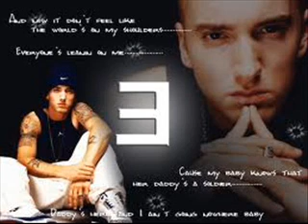Eminem - Without Me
Artist - Eminem

"Obie Trice/Real Name No Gimmicks"

[Refrain 1]
2 trailer park girls go round the outside
round the outside, round the outside
[Repeat Refrain 1]

[Refrain 2]
Guess whos back, back again
Shadys back, tell a friend

[Verse 1]
I've created a monster, cuz nobody wants to
well if you want Shady, this is what I'll give ya
some vodka that'll jumpstart my heart quicker than a
shock when I get shocked at the hospital by the Dr. when I'm not cooperating
when I'm rocking the table while he's operating
you waited this long now stop debating cuz I'm back,
I'm on the rag and ovulating
I know that you got a job Ms. Cheney but your husband's heart problem's complicating
So the FCC wont let me be or let me be me so let me see
they tried to shut me down on MTV but it feels so empty without me
So come on and dip, bum on your lips fuck that,
cum on your lips and some on your tits and get ready cuz this shit's about to get heavy
I just settled all my lawsuits Fuck
YOU DEBBIE!

[Chorus X2]
cuz we need a little controversy,
cuz it feels so empty without me

[Verse 2]
A visionary, vision is scary, could start a revolution, pollutin the air waves a rebel
so let me just revel and bask, in the fact that I got everyone kissing my ass
and it's a disaster such a catastrophe for you to see so damn much of my ass you ask for me?
Well I'm back [batman sound]
fix your bent antennae tune it in and then I'm gonna
Infesting in your kids ears and nesting
Testing "Attention Please" feel the tension soon as someone mentions me
here's my 10 cents my 2 cents is free

[Chorus X2]

[Verse 3]
A tisk-it a task-it, I'll go tit for tat with anybody who's talking this shit, that shit.
worse than them little Limp Bizkit bastards, and Moby
you can get stomped by Obie, you 36 year old bald headed fag blow me
You don't know me, you're too old let go its over, nobody listens to techno
Now let's go, just give me the signal I'll be there with a whole list full of new insults
I've been dope, suspenseful with a pencil ever since
Prince turned himself into a symbol
But sometimes the shit just seems, everybody only wants to discuss me
So this must mean I'm disgusting, but its just me I'm just obscene
I am the worst thing since Elvis Presley, to do Black Music so selfishly
20 million other white rappers emerge
but no matter how many fish in the sea it'd be so empty without me

[Chorus X2]

(Hum dei dei la la Hum dei dei la la... la la la) [X2] "Kids"